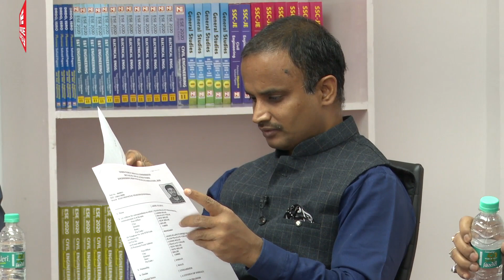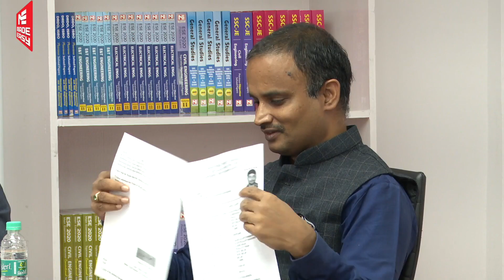UPSC Toppers' Interview |ESE 2020 | Akhil Rajput |MADE EASY Panel Chairman Dr.Shree Ranjan(IAS Retd)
The Engineering services exam is one of the most reputed and most aimed exam by engineers. Along with being reputed, it is one of the toughest exams to crack and it needs a proper strategy and guidance to get through the various stages.

The Engineering Services Exam (ESE) consists total of 3 stages - Prelims exam, Main exam, and Interview, and to sail through in all consecutive stages requires particular strategy and exam-oriented planning.

Once an aspirant has cleared ESE Prelims and then mains, then the final stage is interview also referred to as Personality test. In the personality test, a panel of highly qualified members, who have a vast experience in this domain, will judge all the traits and competencies of the aspirant. The questions may revolve around the technical or the non-technical aspects and the other information that you have filled in DAF (Detailed Application Form).

MADE EASY which has established itself as the success partner of thousands of engineering graduates conducts ESE mock interviews for the aspirants who have cleared the mains exam. MADE EASY mock interviews are in simulation with UPSC environment with eminent panel members to give aspirant the real feel of UPSC Interview.

In this Video MADE EASY Interview Panel headed by Dr. Shree Ranjan (IAS Retd.) will conduct a mock interview with ESE aspirant Akhil Rajput (AIR-21) from the Electronics and Telecommunication Engineering Stream. A must watch video for the aspirants preparing for ESE.

MADE EASY has launched classroom courses and online classes for GATE 2022 and ESE + GATE 2022.

In addition, we have launched offline and online classes for GATE 2022 chemical engineering.

For more details/updates and to enroll in our classroom courses